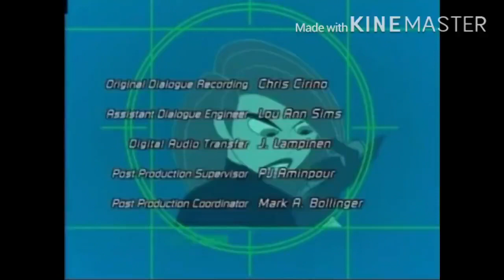Phil Of The Future Gizmos And Gadgets Marathon Audio Promo (July 2004)